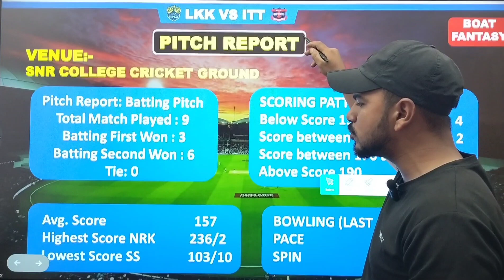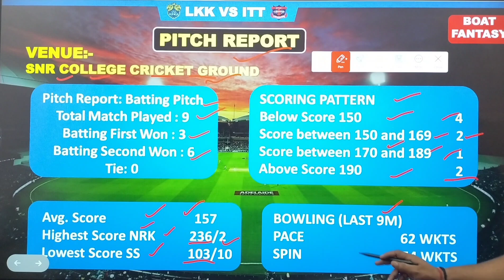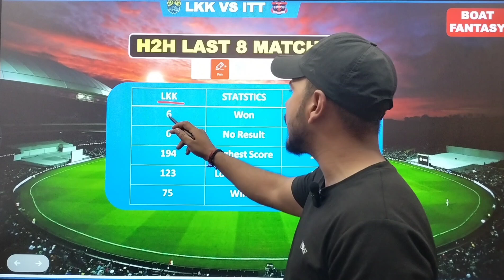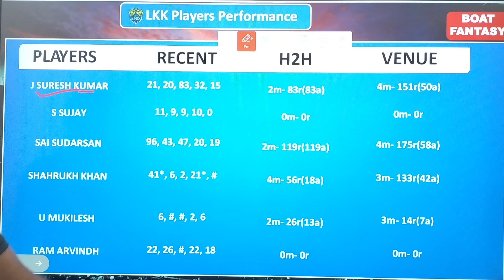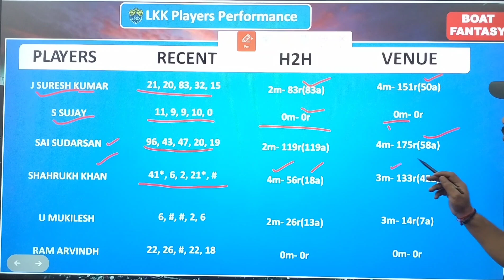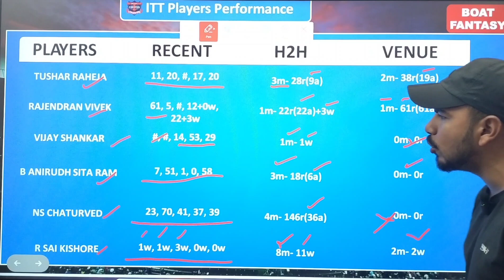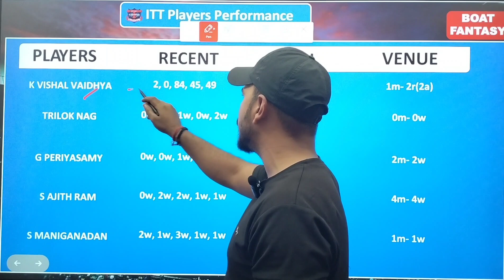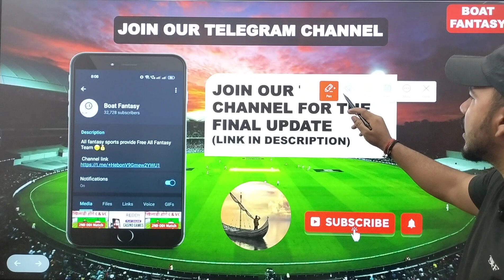LKK vs ITT Dream11 Prediction! LKK vs ITT Dream11 Team! Lkk vs Itt Dream Team! Tamil Nadu t20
Topic Cover:-

lkk vs itt dream11 prediction,
lkk vs itt dream11,
lkk vs itt dream11 team,
lkk vs itt dream11 team prediction,
lkk vs itt dream11 prediction today match,
lkk vs itt dream11 team today,
dream11,
lkk vs ss dream11 prediction,
dream11 prediction,
itt vs lkk dream11,
nrk vs itt dream11 prediction in tamil,
lkk vs itt match prediction,
lkk vs itt dream 11 team prediction,
today match prediction,
nrk vs itt dream11,
itt vs lkk dream11 team,
tamil nadu premier league 2022,
tamil nadu premier league,
dream11,
lkk vs lkk dream11 team,
lkk vs itt dream11 prediction in tamil,
itt vs lkk dream11 prediction in tamil